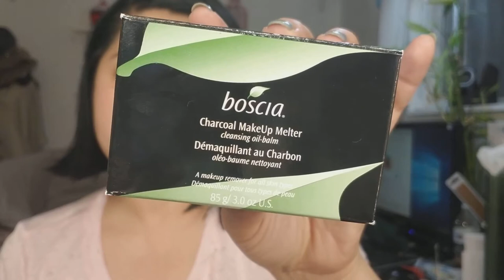Sephora Spring Sale and BBB Haul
xo
Sam

fitbit: (send me YT message for my email)